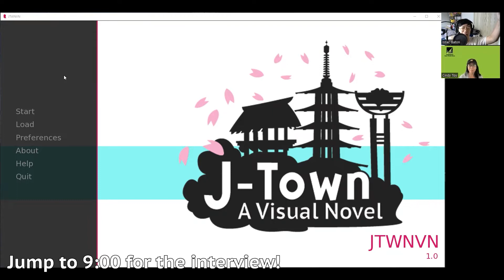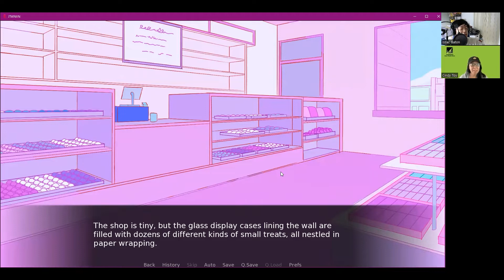Live Demo and Interview with Developers of J-Town: A Visual Novel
Contemporary Asian Theater Scene is proud to announce J-Town: A Visual Novel is a free to play choose your own adventure game where you can learn about Japanese American culture! Joining us today are the Co-Directors Iszac Gaton and Taylor Weik!

About Contemporary Asian Theater Scene (CATS) CATS has been a mainstay in the cultural fabric of Silicon Valley since 1985. CATS serves the Silicon Valley communities to showcase AAPI artists in theater, film, music, visual art, and cultural arts programs to the growing Asian American community and beyond.

00:00 - Welcome
01:43 - Live  Demo
9:00 - Interview with the developers